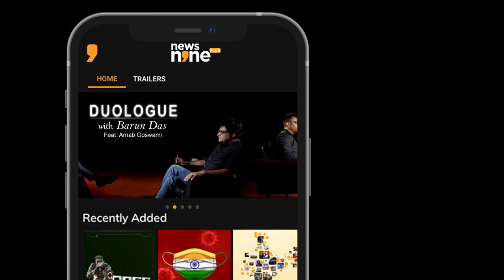Duologue with Barun Das featuring Dr Subhash Chandra | Trailer | News9 Plus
From his equation with Rupert Murdoch to Arvind Kejriwal and his experiences from the newsroom to Rajya Sabha, watch Founder of Zee Entertainment Subhash Chandra in a bare all conversation with MD & CEO, TV9 Network Barun Das

Your thirst for quality news content gets quenched here. Download News9 Plus and binge on news, analysis, and perspectives in a brand new OTT avatar. Immerse in an exquisite collection of nuanced news reportage, in true OTT storytelling style.